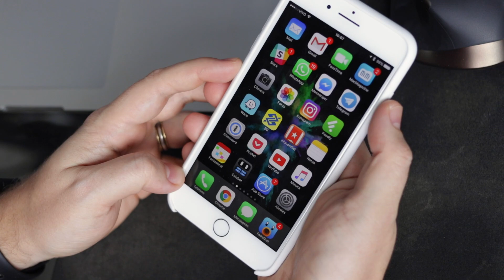Como reiniciar o iPhone 7/7 Plus (ou colocar em modo DFU/de recuperação)